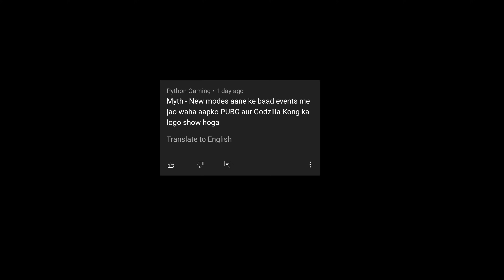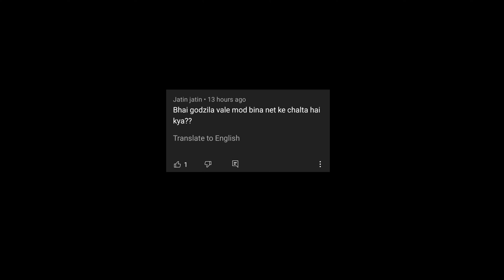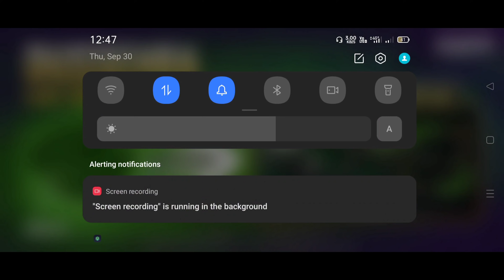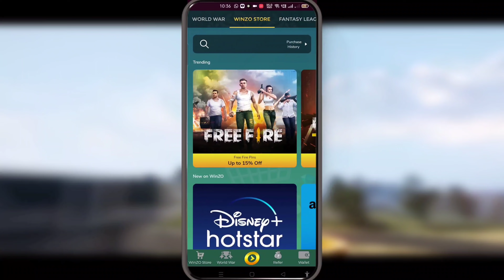😱 Get Unlimited AWM In BGMI ? Top 10 Mythbusters in BGMI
ANOKHA

◂ Device: Ipad Mini 5 for Playing Battlegrounds Mobile India (BGMI) or PUBG Mobile▸
◂ Battlegrounds Mobile India ID: 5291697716 ( blacVipax )  ▸
◂ Vipax Ultimate Gaming Store